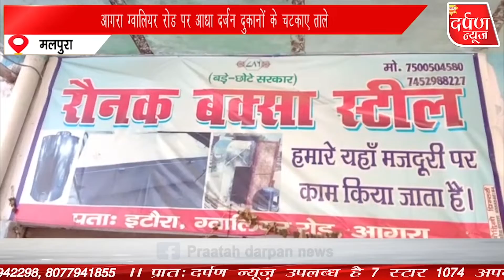आगरा ग्वालियर रोड पर आधा दर्जन दुकानों के चटकाए ताले | मलपुरा में चोरों के हौसले बुलंद